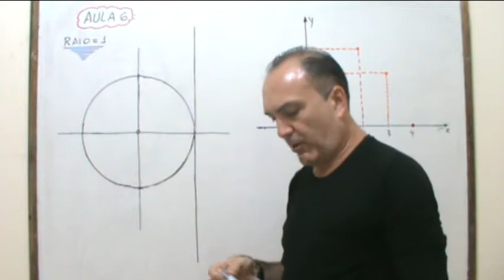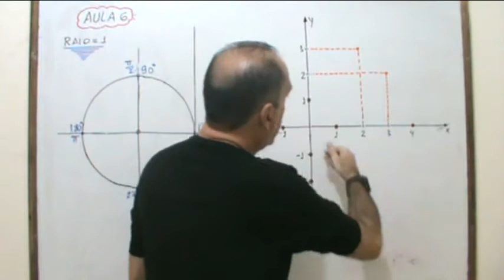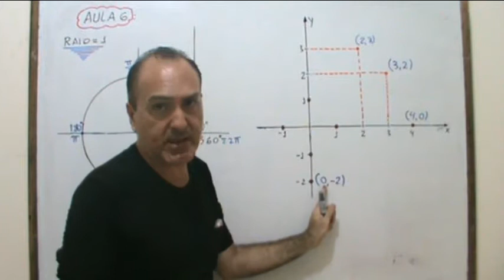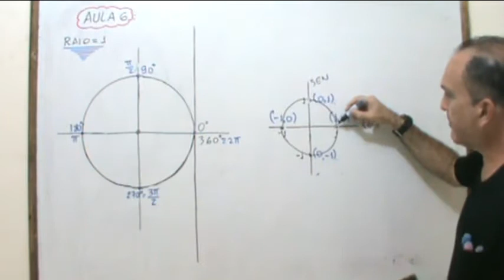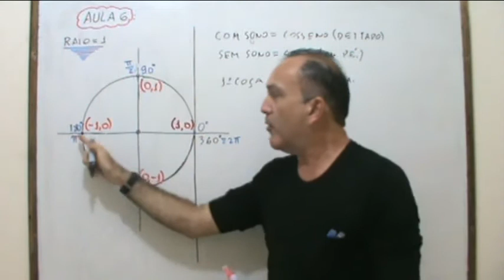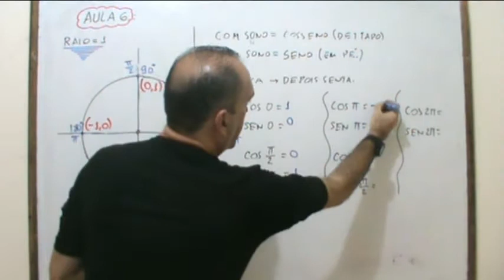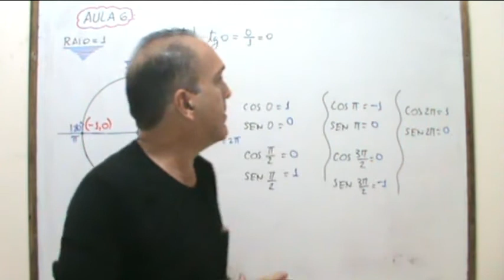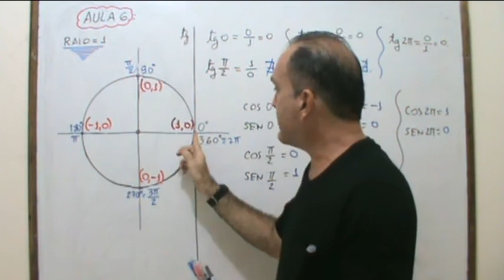TRIGONOMETRIA: Aula 6: Ciclo trigonométrico -SENO, COSSENO E TANGENTE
Nessa aula aprenderemos a localização dos eixos dos sen, cos e tg.